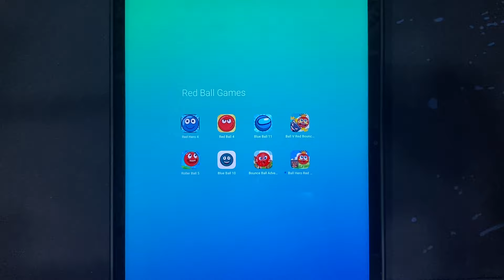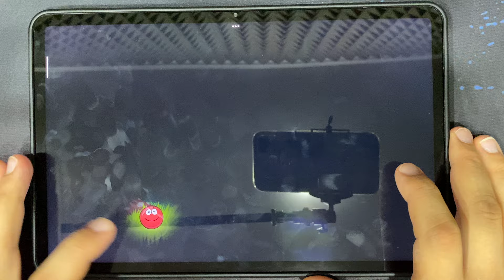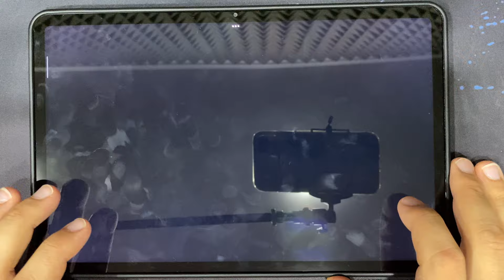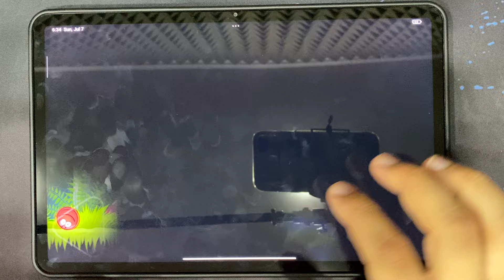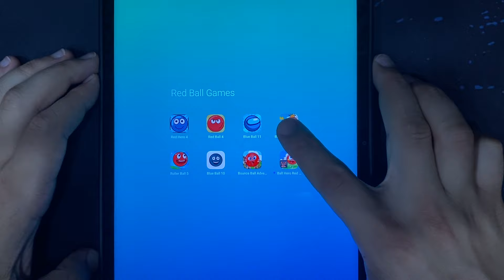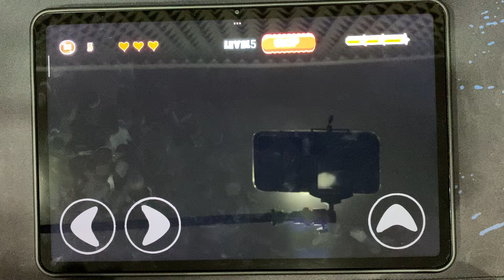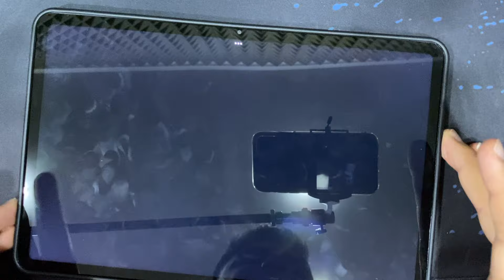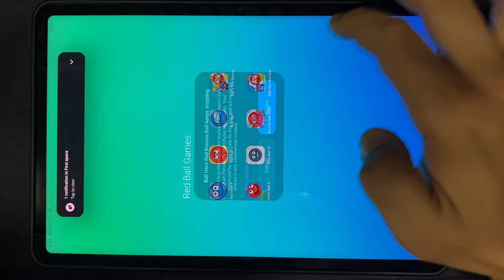Red Hero 4, Red Ball 4, Blue Ball 11, Ball V Red Bounce, Roller Ball 5 and More Red Ball Games